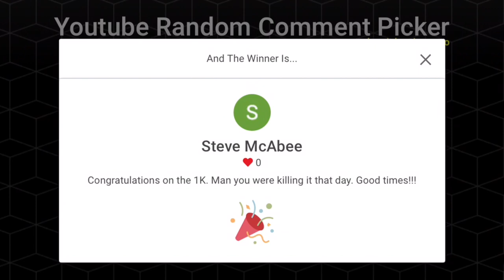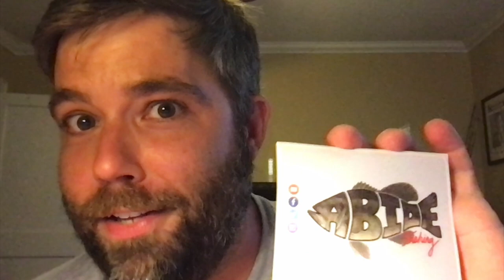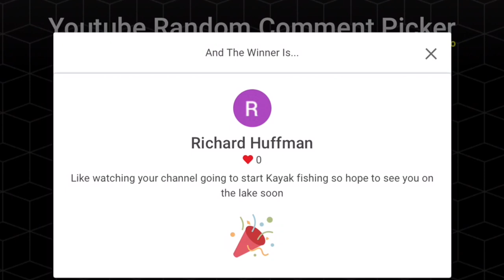Fun Fishing and the 1k Subscriber Giveaway Drawing Results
The results are in...but you'll have to watch the video in its entirely to discover if you've won.  In this video, I tried beating the summer heat fishing for largemouth at Chester State Park in Chester, SC.  Though I started the day with a solid plan in mind, things quickly changed when it became evident that it wasn't working as anticipated...

Chester State Park
Chester, SC

Fish:  Largemouth Bass
Lure:  Dropshot using a 6" Roboworm Straight Tail Worm (Bold Bluegill)
Filming Date:  8/8/21

The Boat
2020 Native Slayer Max (Copperhead)
Depth Finder:  Garmin EchoMap UHD 93sv with Dakota Lithium 18AH battery
Camera:  GoPro Hero5 Black
Battery:  Dakota Lithium